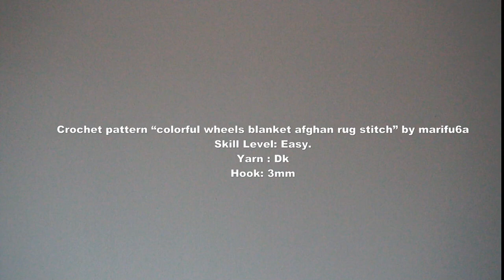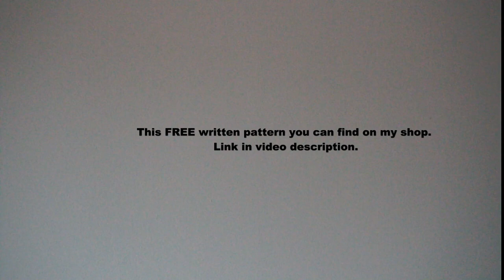How to crochet colorful wheels blanket afghan rug stitch FREE pattern by marifu6a